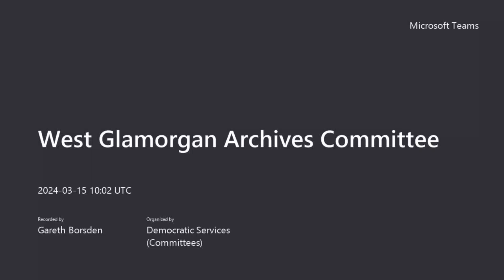Swansea Council - West Glamorgan Archives Committee 15 March 2024